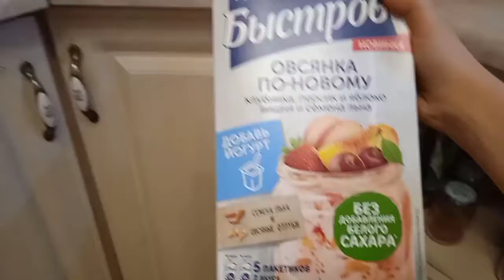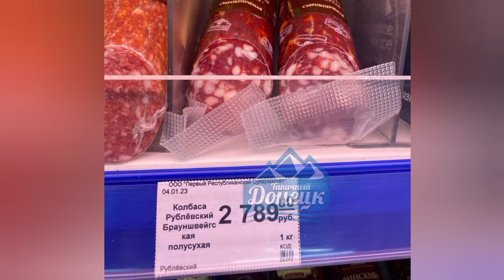Донецк сегодня 09.01.2023 Холод. Вода. Отопление. Цены.